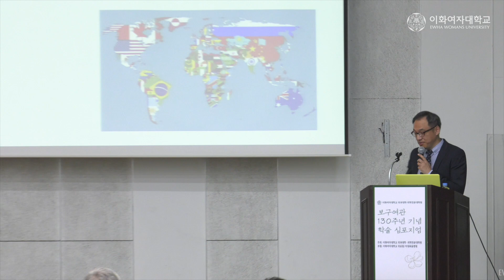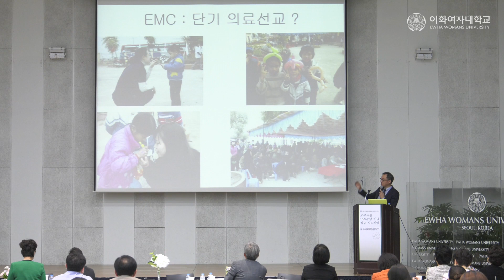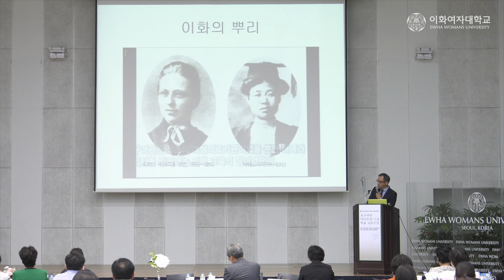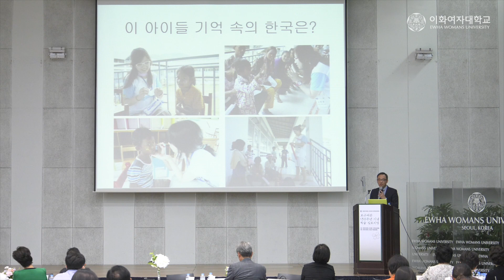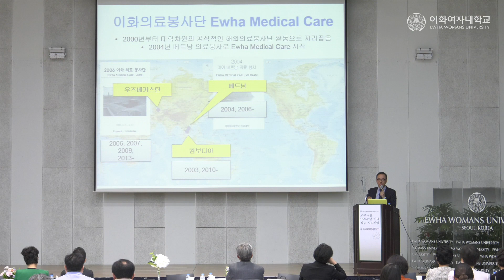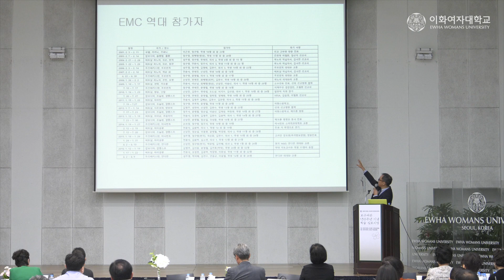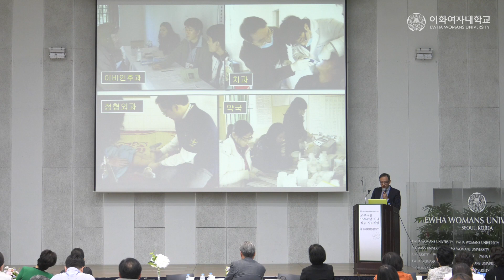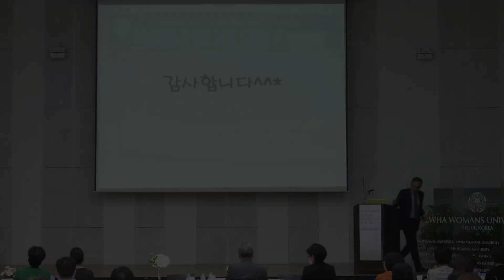[보구여관 130주년 기념 심포지엄] 세계 속의 보구여관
세계 속의 보구여관

연사 신상진 교수 (이화여자대학교 의학과)